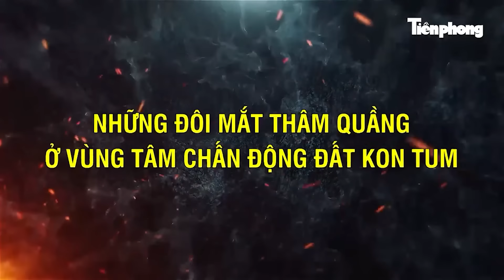Quân đội vào cuộc: Khảo sát bất ngờ, lộ rõ nguyên nhân gây động đất liên tiếp ở Kon Tum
Tây Nguyên vốn được xem là khu vực có hoạt động địa chất tương đối ổn định. Dữ liệu của Viện Vật lý địa cầu cũng cho thấy, từ năm 1903 đến 2020, khu vực này chỉ ghi nhận trên 30 trận động đất, trận mạnh nhất có độ lớn 3.9. Tuy nhiên mọi thứ đã thay đổi lớn từ tháng 4/2021, sau khi thủy điện Thượng Kon Tum tích nước, huyện Kon Plông trở thành điểm nóng về động đất trên cả nước với hàng trăm trận động đất ghi nhận trong hơn 3 năm qua. Người dân vùng Tây Nguyên vẫn ngày đêm mong chờ kết luận của Viện Vật lý địa cầu về “thủ phạm” gây ra động đất.